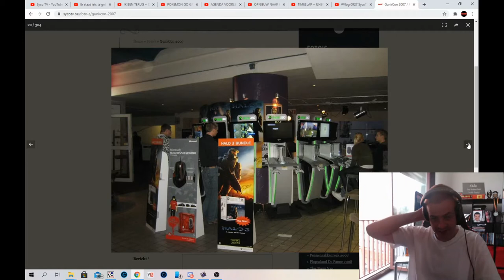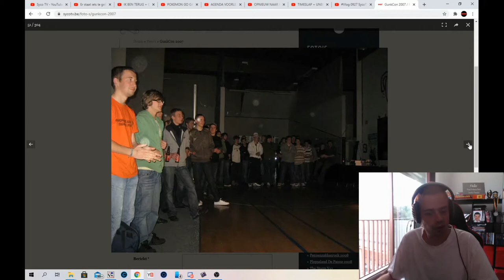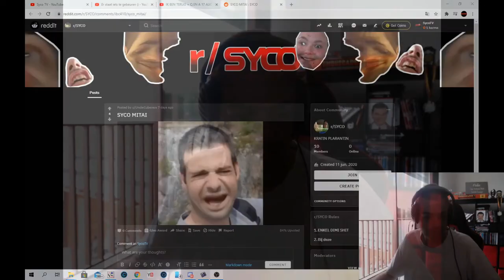Q EN A 24 AUGUSTUS 2020 EN OVER DISCORD - Vlog 929 SycoTV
Ik bedank de volgende partners:
Verano Ijssalon
Pixellan
GameGear
Lion Gaming Solutions
Gemeente Alken
Ribbi
Steam
Hakkeveldfeest